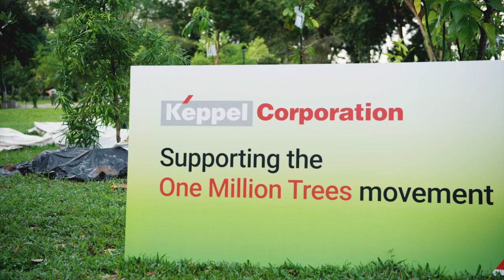A pledge to plant 10,000 trees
Keppel has put sustainability at the core of its strategy. We are committed to climate action and reducing our environmental impact.

Contribute to nature-based solutions to fight climate change

On 3 May 2021, Keppel marked the start of its pledge to plant 10,000 trees in Singapore with a tree-planting event at Labrador Nature Reserve.

Through a $3 million donation by Keppel Care Foundation to the Garden City Fund, the commitment will support National Parks Board's OneMillionTrees movement to plant one million trees across Singapore and enhance existing green spaces, as part of the push to transform Singapore into a City in Nature.

Mr Desmond Lee, Minister for National Development and Minister-in-charge of Social Services Integration, graced the event. Dr Lee Boon Yang, Chairman of Keppel Care Foundation, Mr Danny Teoh, Chairman of Keppel Corporation and Mr Loh Chin Hua, CEO of Keppel Corporation, led Keppel Volunteers in planting 50 coastal forest trees, some of which are rare native coastal species that are critically endangered or vulnerable.

Watch our Keppelites in action here.